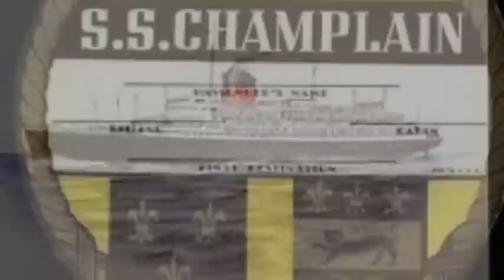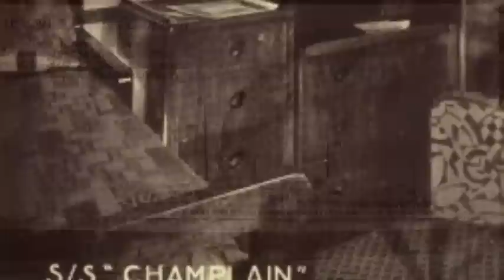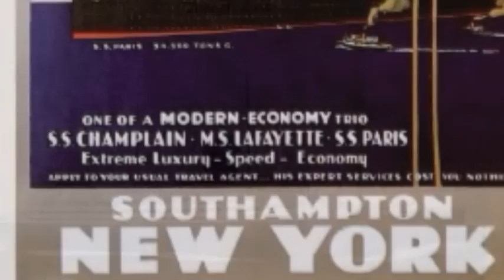SS Champlain - French Line's luxurious Cabin Class Liner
The SS Champlain was a cabin class ocean liner built in 1932 for the French Line by Chantiers et Ateliers de Saint-Nazaire, Penhoët. She was sunk by a mine off La Pallice, France, in 1940 -- one of the earliest passenger ship losses of the Second World War.
Although not as well remembered as her larger fleetmates, the Champlain was the first modern ocean liner and embodied many design features later incorporated into the French Line's SS Normandie. Her interiors were designed by Rene Prou who decorated spaces on several earlier French Line ships, including the cabin motorship SS Lafayette. When she made her début in June 1932, the Champlain was the largest, fastest, and most luxurious cabin class liner afloat.